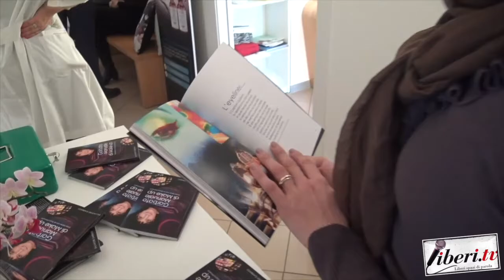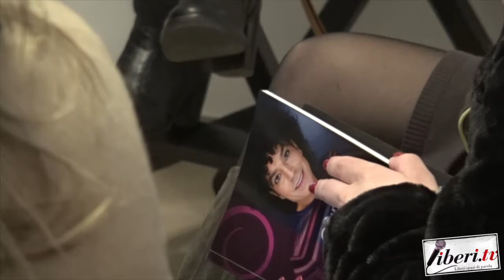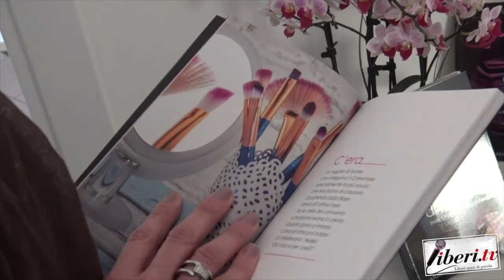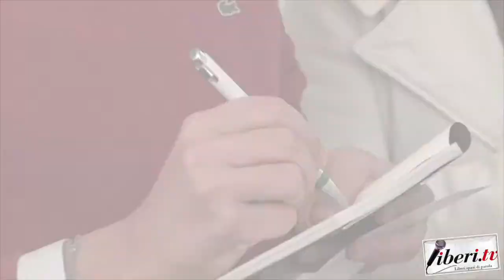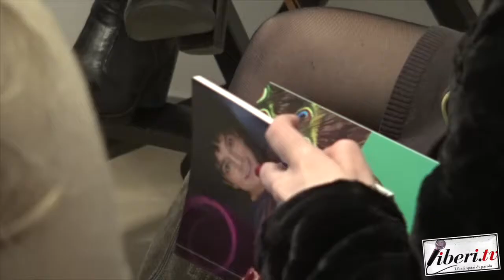Manuale di Make Up - Intervista al Dott. Massimo Gentile & Laura Pecora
Manuale di Make Up
Intervista al Dott. Massimo Gentile & Laura Pecora
Campora San Giovanni - Amantea (Cs) 15 febbraio 2020